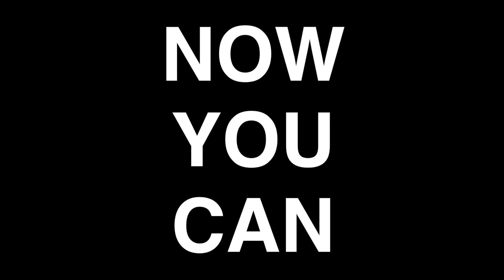NOW YOU CAN...SWAG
We're raising money to get the Peach a new pizza oven!  For details and more information, please visit us